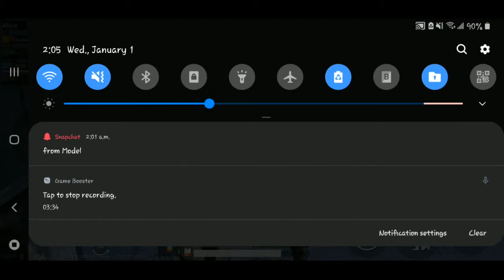PUBG Mobile Game || Map SanHok || Rush play Bootcamp || Game 1,2 & 3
PUBG Mobile Game: One more episode upon the request of Game lovers. This challange is for "Map SanHok. It's ruch play bootcamp It's and covers game # 1,2 and 3. Let's enjoy

howtoplayPUBG,PUBG,PUBGMobile,PUBGMobileGame,PUBGMapSanHok,GupShupCorner,PUBGChallange